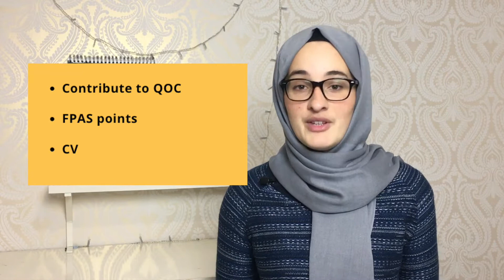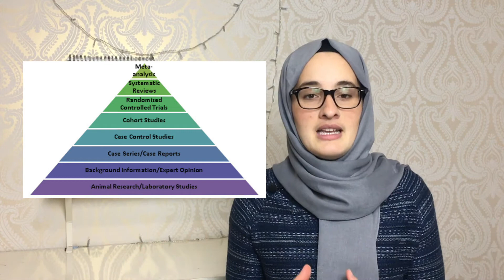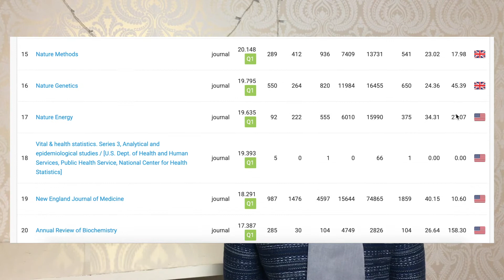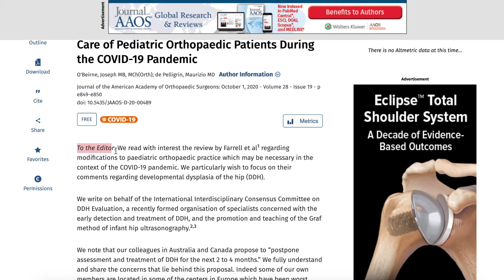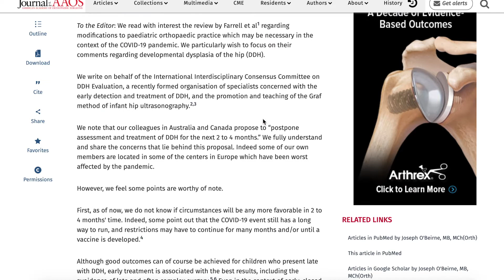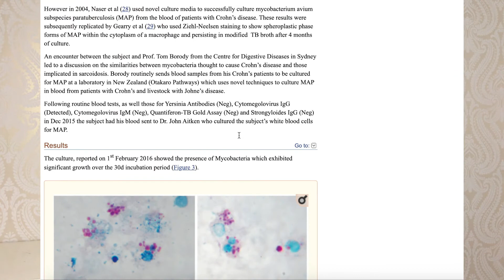How to get published as a medical student in peer-reviewed journals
Hi Friends!
If you've every wondered how to get your foot in the door and publish your first paper, this video is for you. I take you through a step by step process to make it happen..

Time-stamps to save you time:
00:00​ - Intro
01:58 - Structure
02:18 - Why publish?
03:50 - Easy publication types
05:36 - Step by step process: Letter to the editor
09:38 - Step by step process: Case Study
13:34 - Important sidenote

✍🏽About me:
Hi, I'm Sarah. A junior doctor by day, painter & fledgling youtuber by night. Except when I'm on night shifts..